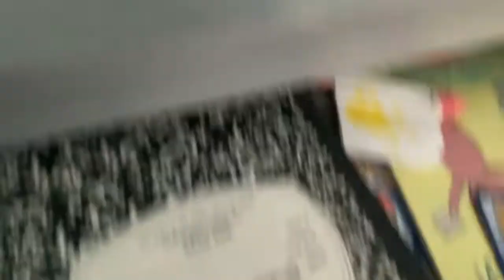The ending is so cool